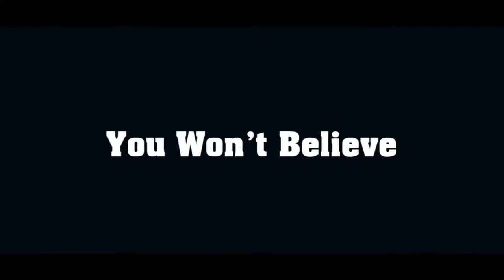50 Cool Wooden Toys For Kids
50 Cool Wooden Toys For Kids.